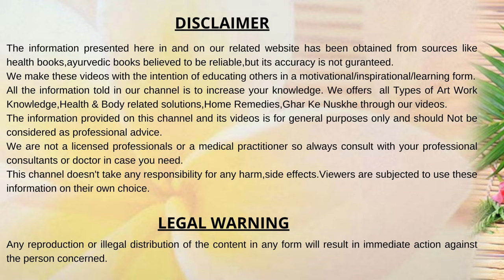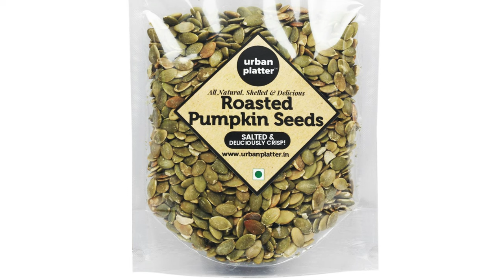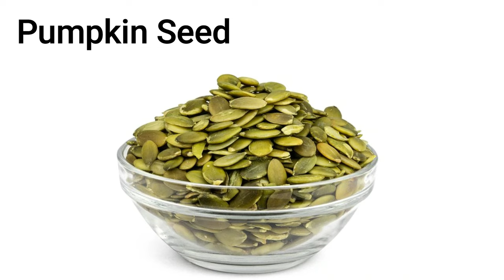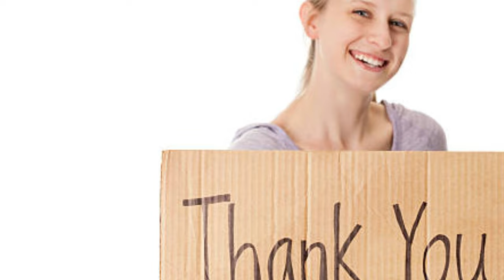कद्दू के बीज खाने के फायदे, How to Use Pumpkin Seeds, Pumpkin Seeds Benefits, कद्दू के बीज के फ़ायदे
कद्दू के बीज खाने के फायदे, How to Use Pumpkin Seeds, Pumpkin Seeds Benefits,